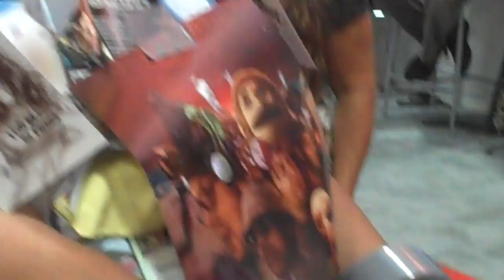Comic Con 2011: The Trash Man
The best part of this is when he looks at the camera.